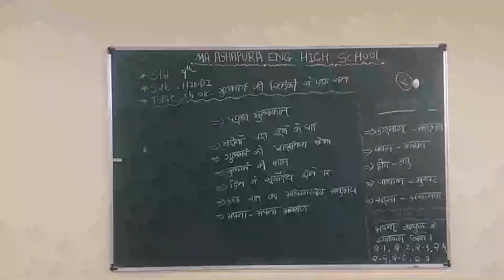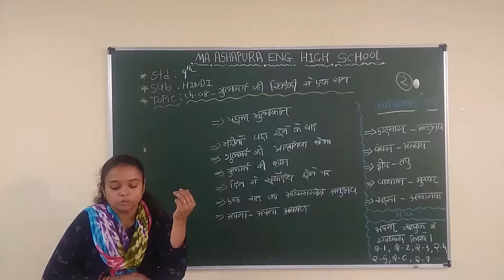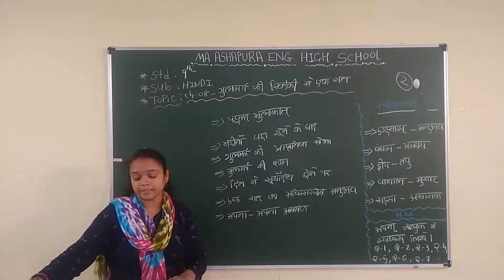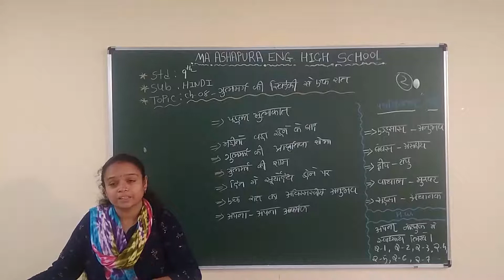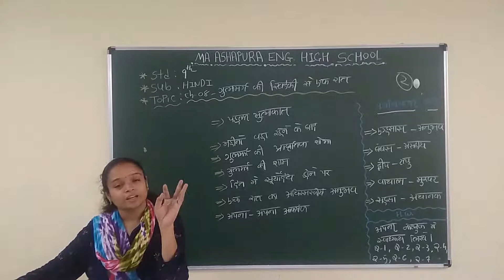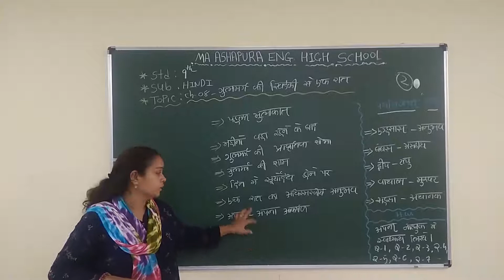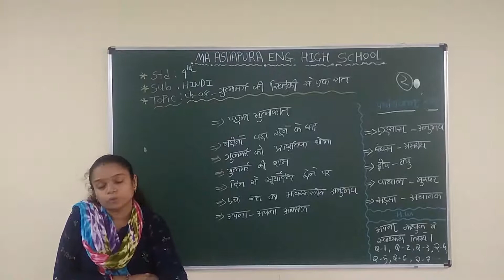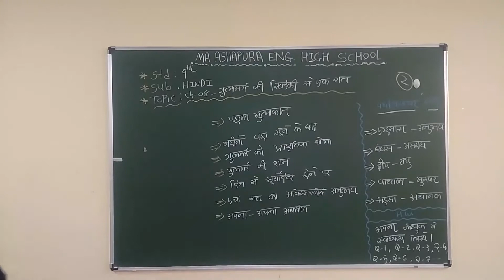STD 9th EM SUB HINDI CH 8 GHULMARG KI KHIDKI SE PART 2 HETAL MAM